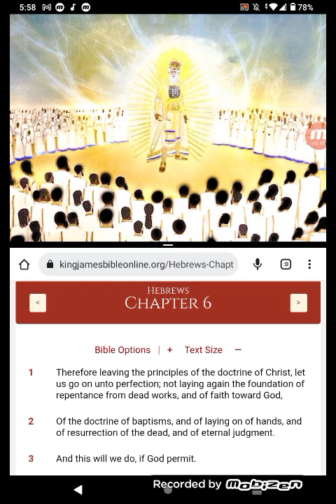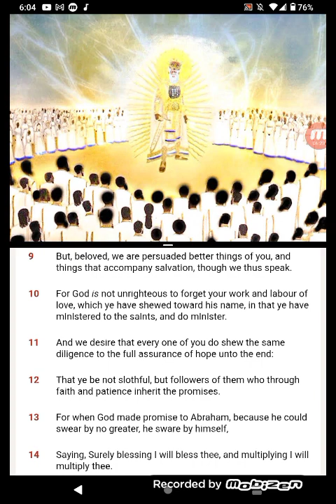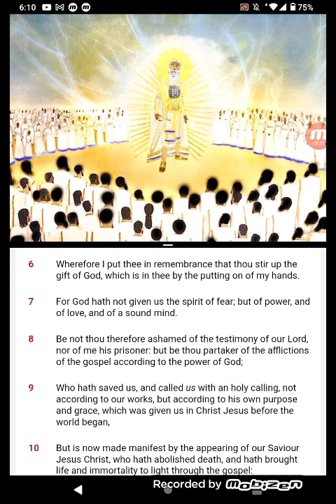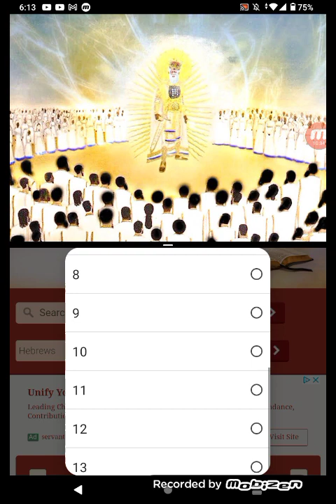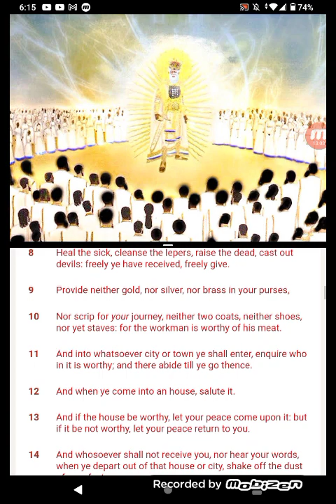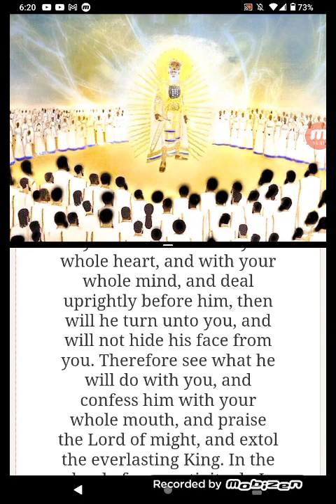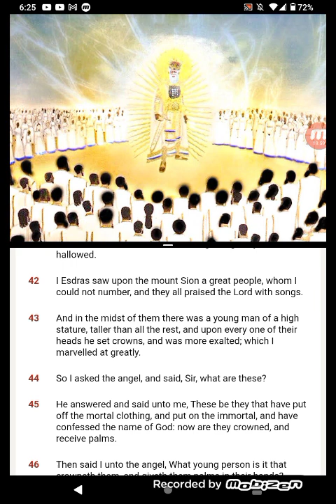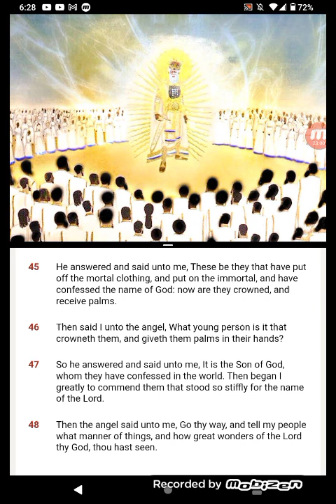WORK & LABOUR OF LOVE WON'T BE FORGOTTEN ENDURE!!!!